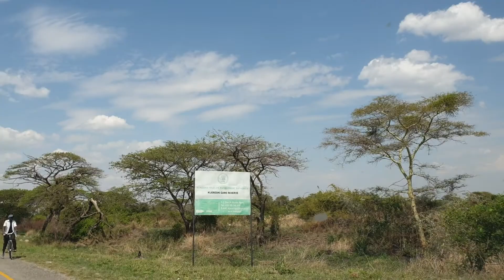Entering KIJERESHI GAME RESERVE with TAWA. Twende Butiama 2021 first to ride a cycle here - PART 1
Thank you @tawa_tanzania for this wonderful day. It was just amazing.

Twende Butiama 2021, we have been the first to do Bicycle Tourism in the Wildlife Reserve in Kijereshi at Busega district, Simiyu region.

Thanks to the Tanzania Wildlife Management Authority (TAWA) and the management of the wildlife of Kijereshi.

Translation

Twende Butiama 2021 tumekuwa wakwanza kufanya Utalii wa Baiskeli ndani ya Pori la Hifadhi ya wanyama la Kijereshi liliopo wilay ya Busega, mkoani Simiyu.

Shukrani kwa Tanzania Wildlife Management Authority (TAWA) na uongozi wa pori la hifadhi ya wanyama Kijereshi.